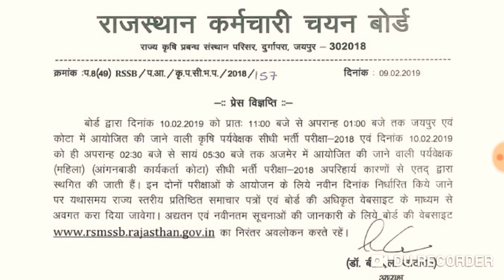😢बुरी खबर कृषि पर्यवेक्षक एग्जाम रद्द